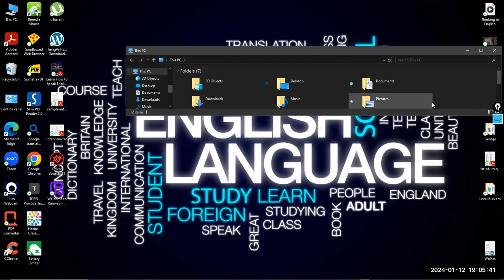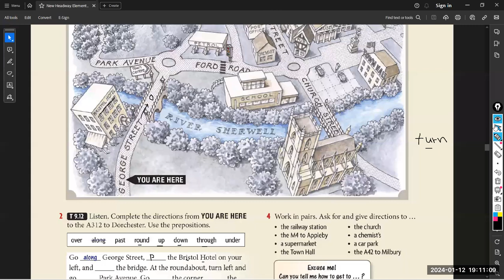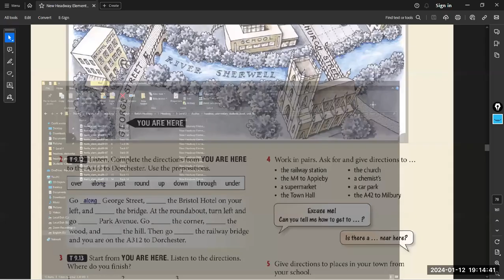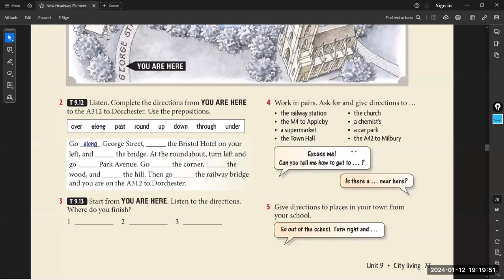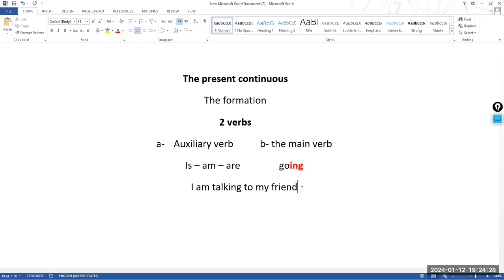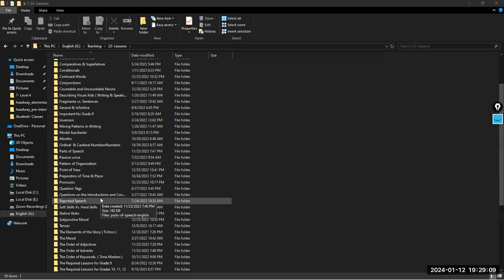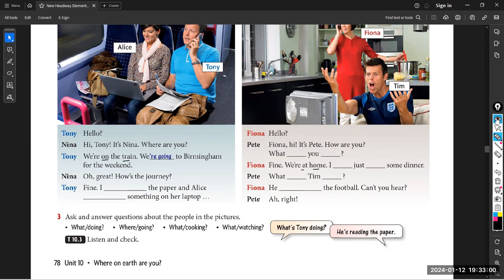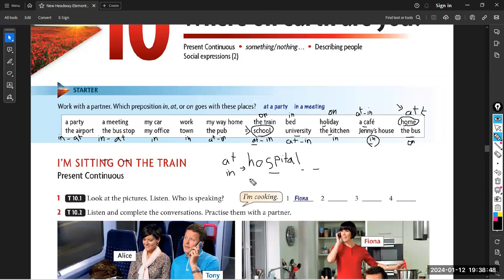Level 2 Lecture Twelve Part 1